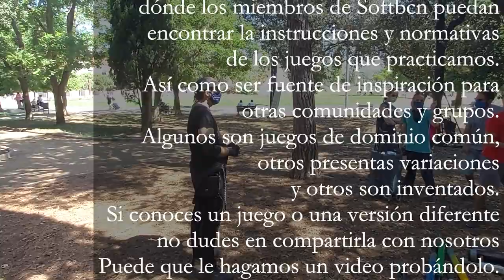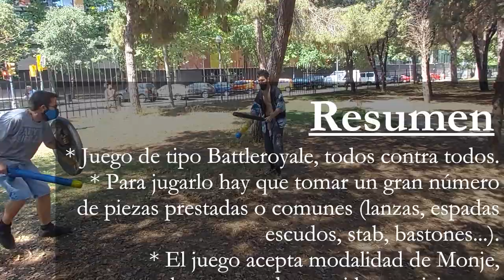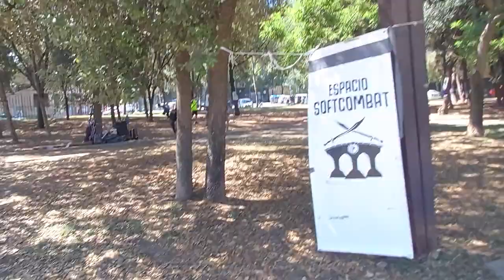Normativa juego "La Niebla" aplicada por SoftBcn | Softcombat Dinámicas #21 ⚔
Nuevo video!
-¡Hay algo en la niebla! ¡En la niebla hay algo que se ha llevado a John Lee!
Con estas palabras empezaba el suspense en una de mis adaptaciones favoritas de Stephen King, la Niebla. Sin embargo, la dinámica que hoy os vamos a contar no tiene nada que ver con esta fantástica obra.
Esta es más bien un BattleRoyal, de todos contra todos, que nos puede recordar al episodio de la "Cornucopia" de la película de "Los Juegos del Hambre". ¿Estáis preparados para conocer más sobre esta dinámica?

Resumen
* Juego de tipo Battleroyale, todos contra todos.
* Para jugarlo hay que tomar un gran número de piezas prestadas o comunes (lanzas, espadas escudos, stab, bastones...).
* El juego acepta modalidad de Monje, pero no la recomendamos si los participantes no son veteranos.

Normativa
* No se recomienda más de 5pv por Jugador.
* Se dejan las piezas en el terreno de juego y los jugadores se alejan de este unos 30metros o más y se ubican de espaldas al terreno, así es como se recrea la situación de "Niebla".
* A la señal, todos salen corriendo y tratan de encontrar en el juego la pieza o combinación, válida, que más útil les parece.
* Cuando un jugador es derrotado, pueden suceder varias consideraciones.

Audiovisuales:
René Song
Juegos del Hambre, Escena Cornucopia.

INDICE
[0:00] Introducción
[1:05] Normativa
[2:10] Organización del terreno de juego
[3:32] Las piezas en el campo
[5:00] Sobre el Modo Monje
[6:30] Resumen y Conclusiones
[8:15] Realizando el Juego.